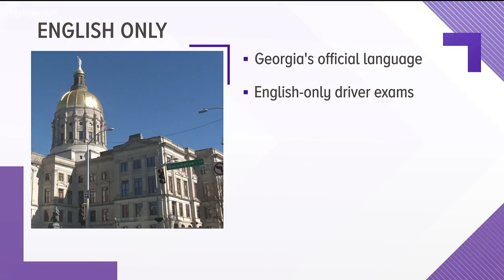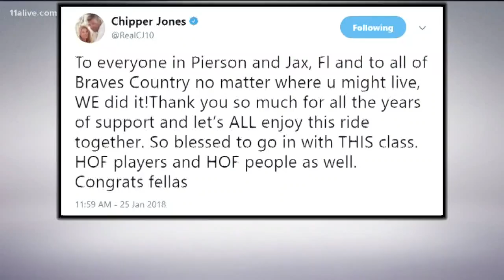Measure would make English Georgia's official language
The proposed constitutional amendment would make English the state's official language.